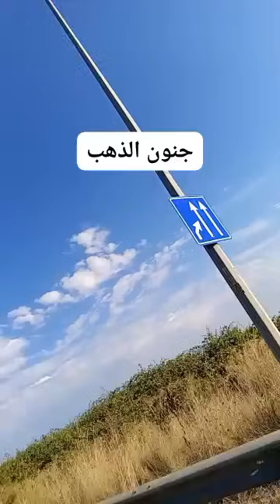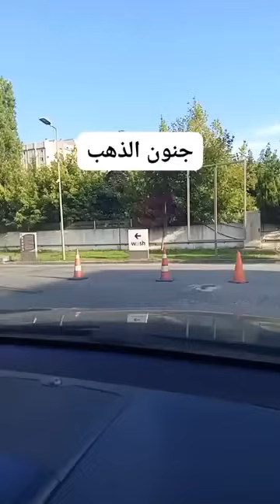الذهب🛑الجنون يبدأ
انتسبوا لقناتي للاستفادة من البث الخاص بالمنتسبين فقط

السيسي
مصر الدولار
بريكس
البريكس تعويم الجنيه البنك المركزي اليورو الذهب الصاغة سعر صرف الجنيه
سعر الصرف الرئيس السيسي موديز فيتش جولدمان ساكس موجان ستانلي وزارة المالية المصريين بالخارج التعويم محمد محيي الدين محمد معيط محافظ البنك المركزي